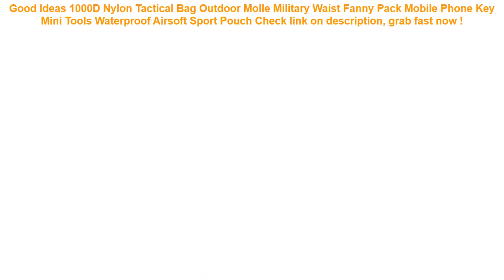1000D Nylon Tactical Bag Outdoor Molle Military Waist Fanny Pack Mobil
16+ how to buy 1000D Nylon Tactical Bag Outdoor Molle Military Waist Fanny Pack Mobile Phone Key Mini Tools Waterproof Airsoft Sport Pouch Check This Now.

| Discount : 9%

Welcome to my channel, today i want to Give some information about 1000D Nylon Tactical Bag Outdoor Molle Military Waist Fanny Pack Mobile Phone Key Mini Tools Waterproof Airsoft Sport Pouch

At this time of writing, the 1000D Nylon Tactical Bag Outdoor Molle Military Waist Fanny Pack Mobile Phone Key Mini Tools Waterproof Airsoft Sport Pouch has garnered 75 customer reviews with rating of 4.6 out of 5 stars. Not a bad score at all as if you round it off, it’s actually a perfect five already. From the looks of that rating, we can say the product is promising mostly because of the following main reasons:

1. Convencient to Use
Many users love the 1000D Nylon Tactical Bag Outdoor Molle Military Waist Fanny Pack Mobile Phone Key Mini Tools Waterproof Airsoft Sport Pouch for the convenience it brings.

2. Easy to Handle
If you’re a first-time use, you would have no problem with the 1000D Nylon Tactical Bag Outdoor Molle Military Waist Fanny Pack Mobile Phone Key Mini Tools Waterproof Airsoft Sport Pouch because it’s fairly elementary in usage.

3. Real Value for Money
All the benefits people are now enjoying from the 1000D Nylon Tactical Bag Outdoor Molle Military Waist Fanny Pack Mobile Phone Key Mini Tools Waterproof Airsoft Sport Pouch at the current price its being sold both online and in stores makes it a really sweet deal that just doesn’t get any better.
Car Seat CoverUniversal Seat Car-Styling For Toyota Honda BMW Audi Ford Hyundai Kia VW Nissan Mazda Lexus Volvo Acura 90% Cars =

4pcs/set Summer Outdoor Beach Pool Inflatable Swimming Rings Women men Double Beat Swim Log Stick Set Ring Pool water sports =

Waterproof Phone Dry Case Bag Cartoon Printed Sealed Pouch Cover Floating Gasbag Inflatable 6.1 Inch Hanging Armband Cellphone =

AIREEBAY Waist Pack Women Running Waterproof Waist Bag Mobile Phone Holder Men Gym Fitness Travel Pouch Belt Pink Chest Bags =

1pcs Car Auto Seat Back Protector Cover Detachable For Children Kick Mat Mud Clean Plastic Anti-kick Pad =
FLOVEME Tempered Glass Case For iPhone 7 X XR XS Max 6 6S 8 Plus Transparent Mobile Cellphone Cover Plain Case For iPhone X Capa =
Portable Waterproof Travel Shoe Bag Nylon Foldable Pouch Beach Storage Bag portable Bags Dustproof Shoes Organizer =
New Fashion Travel Pouch waterproof Unisex Travel Handbags Women Luggage Travel Folding Bags Large Capacity Bag wholesale =
Sealing Waterproof Phone Bags with Strap Protect Bag Dry Pouch Protective Case Cover 3.5 inch -6 inch Smart Phone Swimming Bags =